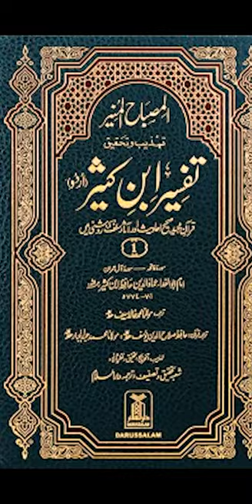Noor Ud Din Zangi Short Biography